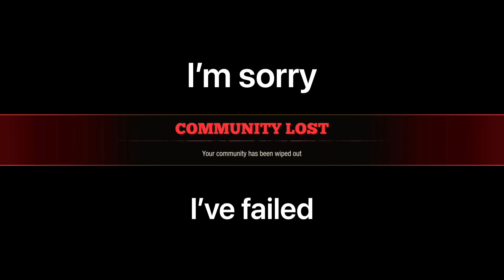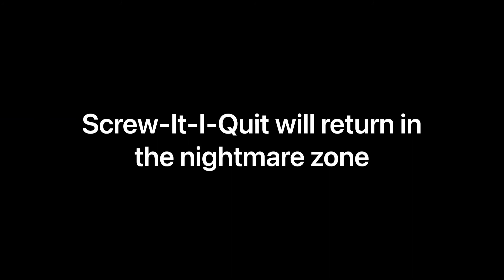SOD2: The Lethal Zone (Part 3) | "Collapse"